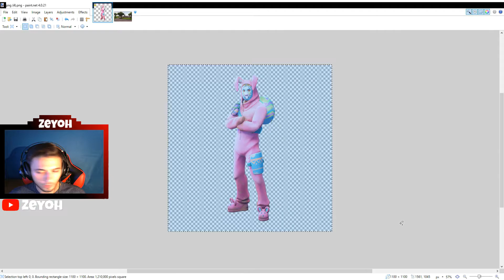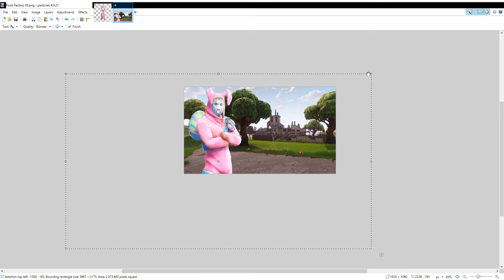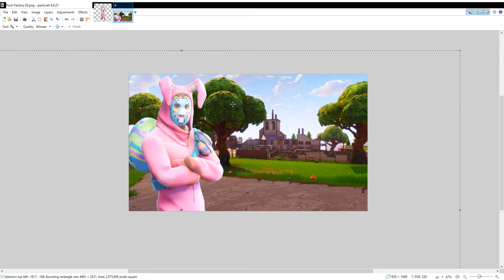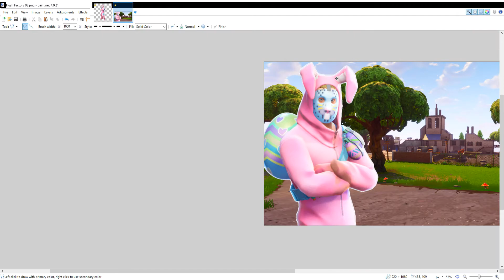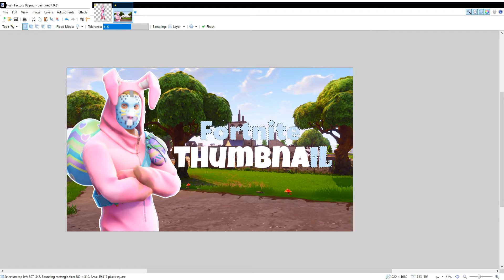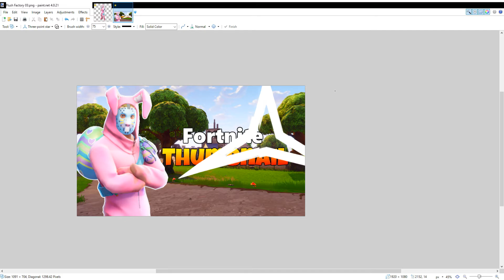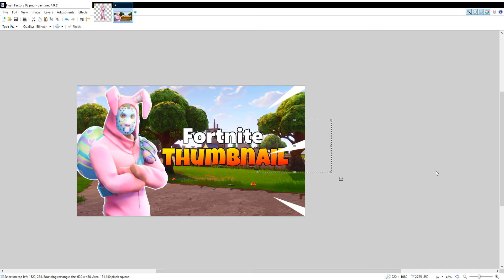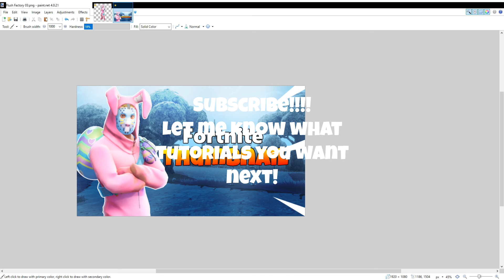How To Make Custom Fortnite Thumbnails! *FREE*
Hey guys today i am going to teach you how to make custom fortnite thumbnails for your videos completely free! We will be using a program called paint.net, it is alot like photoshop except free! Let me know if you guys want any help or want me to make more videos on how to use this program!